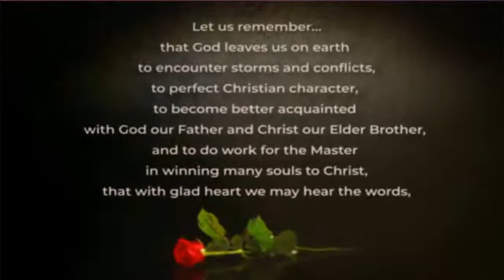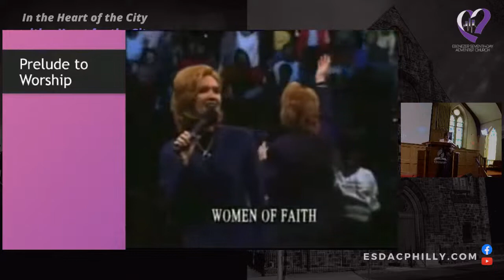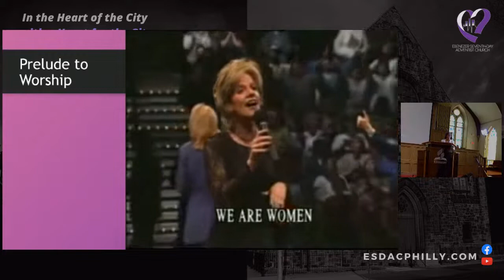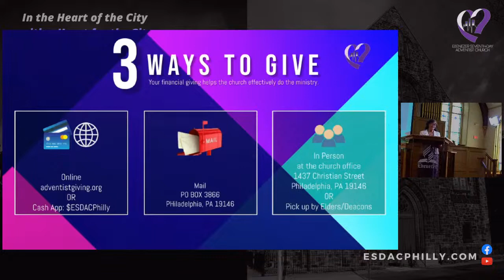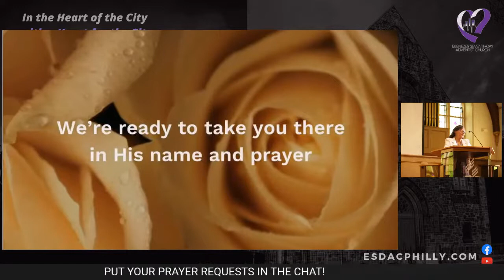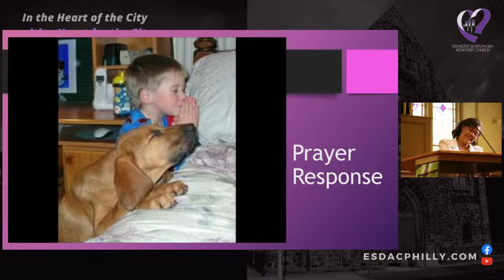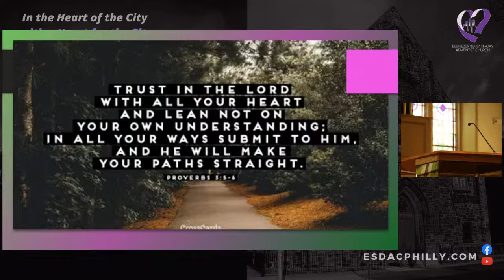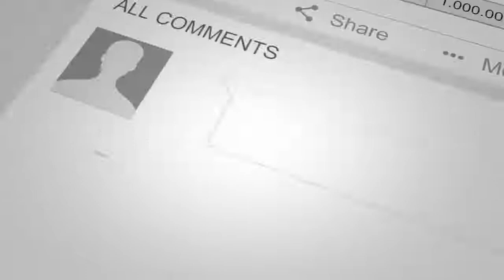"A Woman After God's Own Heart" | Elder Penny Rodgers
What does it means to be a woman after God's own heart?  Being a person woman after God's own heart means that your life is in harmony with God. Your life is in sync with God. What makes Him sad makes you sad! What's important to Him is important to you! When He tells you go to go one way, you trust Him and follow! Our Father knows that we aren't perfect and we aren't going to always do exactly what He says. But bottom line... a woman after God's own heart is someone who has given their heart to Him completely. Let's experience the process of being that woman who seeks God's Heart first.

SUPPORT THIS MINISTRY:
adventistgiving.org - Ebenezer Seventh-day Adventist Church (Philadelphia)